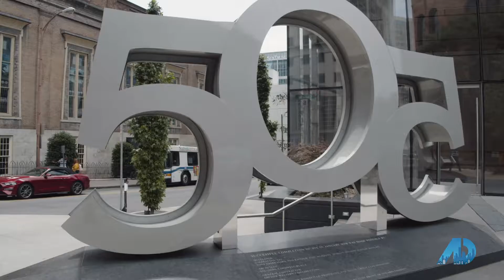Darcy at the 505